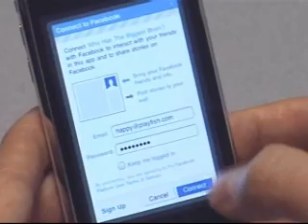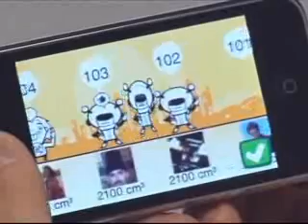Facebook Connect for the iPhone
From/De: Facebook

[16-Mar-2009] Facebook announced Facebook Connect for the iPhone, allowing users to take their Facebook friends, identity and privacy with them wherever they go. Facebook Connect for the iPhone provides the first live social experience for iPhone and iPod Touch applications, as users can now connect with their Facebook friends to play games (whether their friends are at home on a computer, or on their iPhone), and share restaurant reviews on the go, location-based status updates, and more.